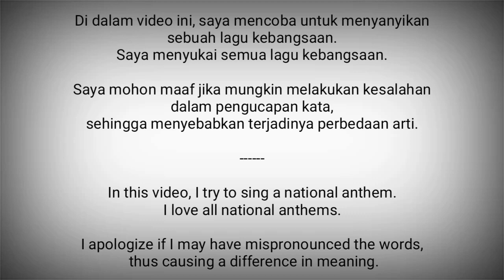North Macedonia National Anthem - Denes nad Makedonija (Денес Над Македонија)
Denes nad Makedonija (Денес Над Македонија) adalah lagu kebangsaan Makedonia Utara.

Lagu ini disusun oleh Todor Skalovski dan liriknya ditulis oleh Vlado Maleski pada tahun 1941.

Lagu ini kemudian secara resmi diadopsi sebagai lagu kebangsaan Makedonia Utara yang merdeka.

Makedonia Utara adalah negara di Eropa Tenggara
Ibukota : Skopje

Sumber :
- Wikipedia